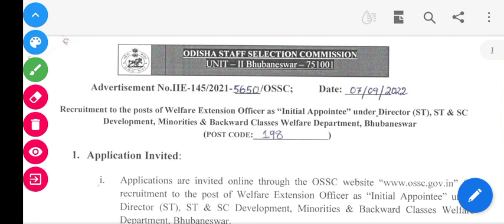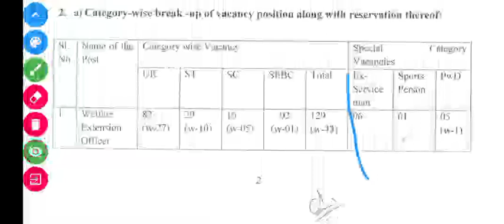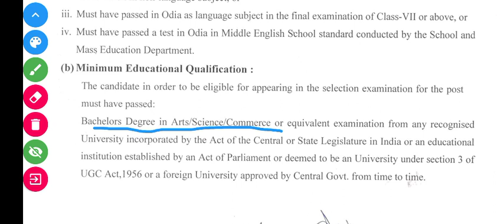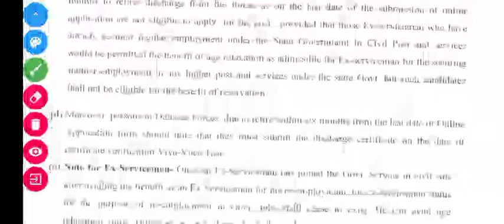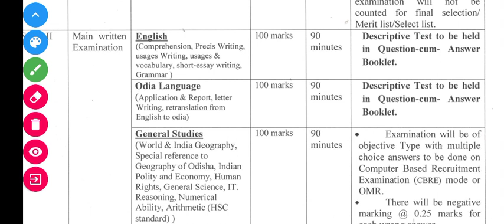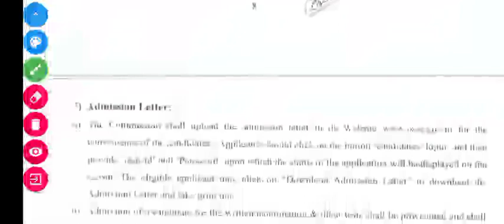OSSC ରେ ଆସିଗଲା ନୂଆ ନିଯୁକ୍ତି ।। କେବଳ graduation କରିଥିଲେ apply କରିପାରିବ।।Welfare EXTENSION OFFICER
OSSC ରେ ଆସିଗଲା ନୂଆ ନିଯୁକ୍ତି ।। କେବଳ graduation କରିଥିଲେ apply କରିପାରିବ।।Welfare EXTENSION OFFICER ନିଯୁକ୍ତି